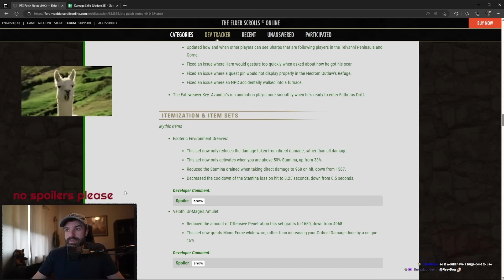They Broke Skinny: How ESO's U38 Patch Notes Broke a Creator